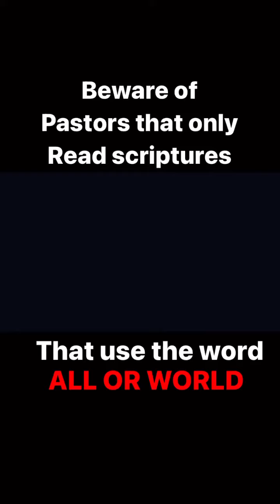Beware of Pastors that only read scriptures that use the word all or World